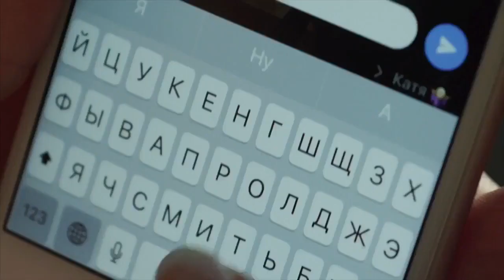Серия Beautylab мгновенно сделает кожу идеальной. Фаберлик Онлайн.